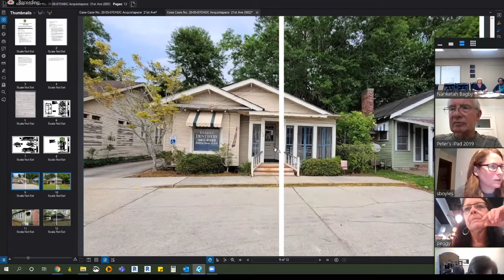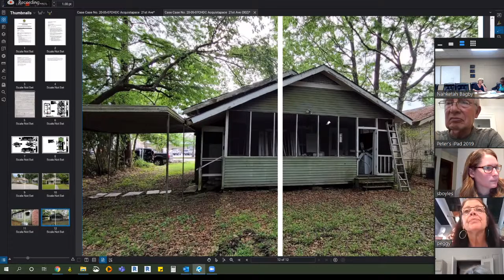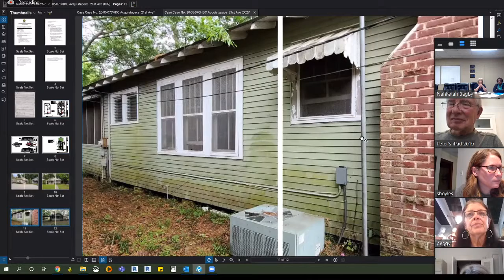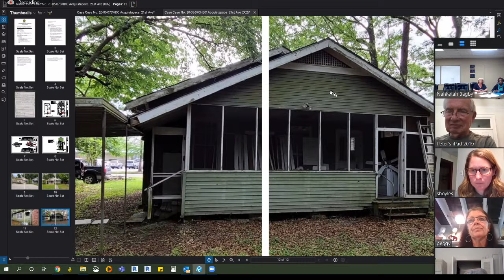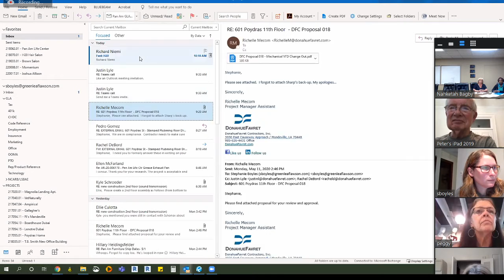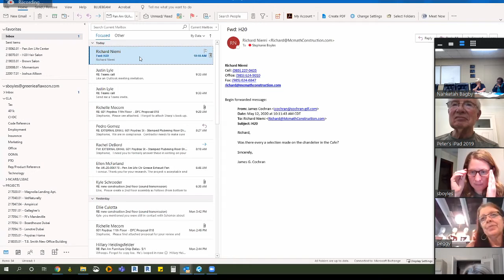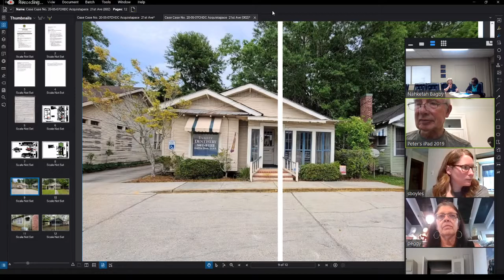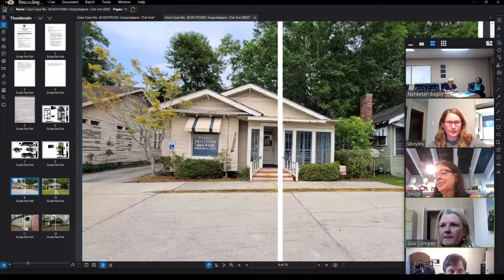Covington Historic District Commission Meeting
Covington Historic District Commission Meeting  (May 12, 2020 at 10:00 A.M.)